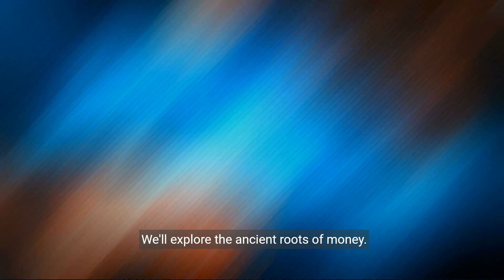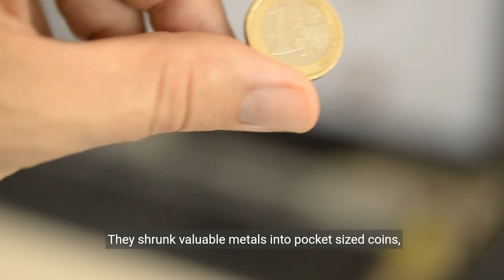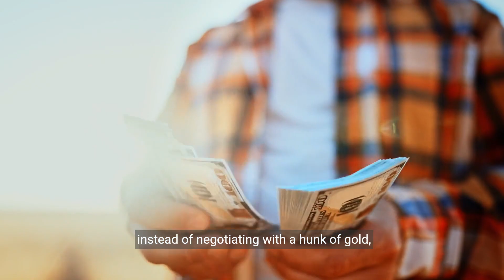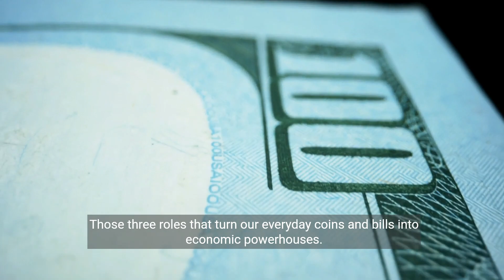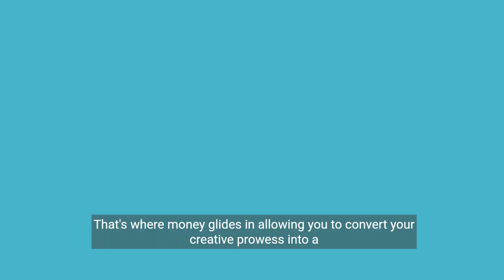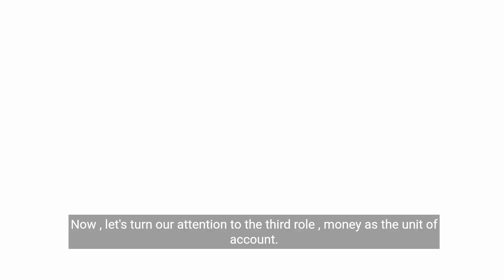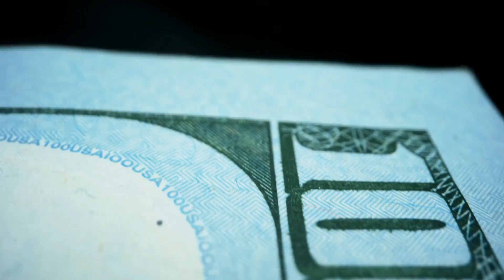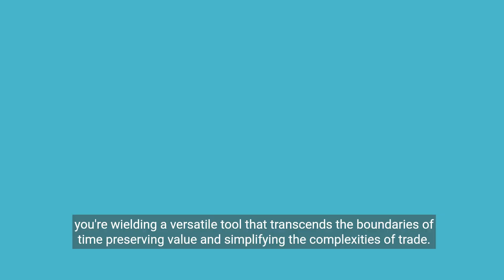The Untold Story of Money From Ancient Barter to Digital Age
💸 The Intriguing World of Money: What Makes It Tick? 🌍 Have you ever stopped to wonder what really makes money, money? Dive into the fascinating journey from ancient grain banks to modern currencies in our latest video.

We'll explore:
🔹 The incredible transformation of money from a concept to a crucial part of our daily lives.
🔹 The rich history of money, from barter systems to the coins of the ancient Lydians.
🔹 How money evolved from physical goods like gold and silver to the paper and digital currencies we use today.
🔹 The fundamental roles of money - as a medium of exchange, a store of value, and a unit of account.
🔹 The crucial element of trust that underpins our entire financial system.

Discover the stories behind the objects we trade every day and how they came to hold the value we assign them. Click PLAY NOW to unravel the mystery and magic of money! 🎥🤑

If you would like to own your own financial services business please fill out this form (US and Canada Residents Only)